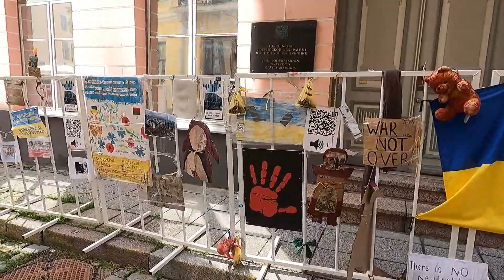TALLIN, ESTONIA DE LAS CAPITALES MAS HERMOSAS DEL MUNDO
Llegamos a una de las capitales mas hermosas del mundo , Tallin sin duda nos dejara maravillados por sus preciosas arquitecturas del siglo XIII , caminaremos por sus calles platicando los tips para poder llegar por acá y saber moverse .